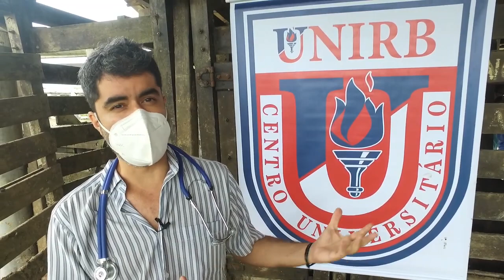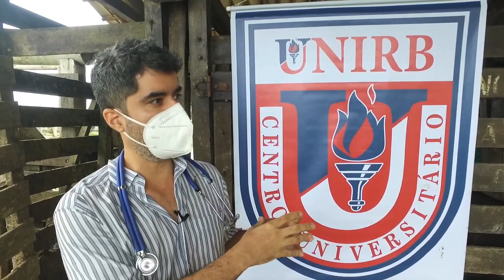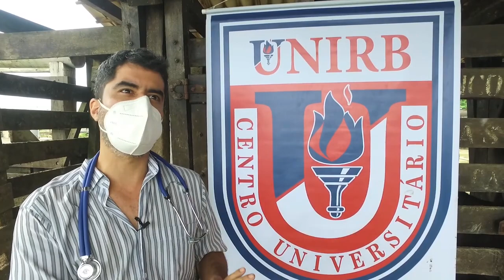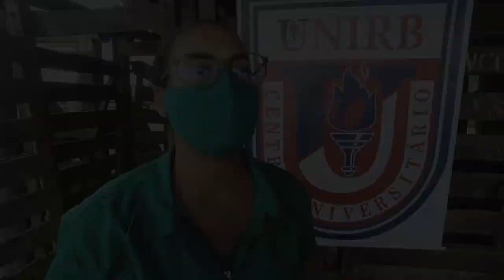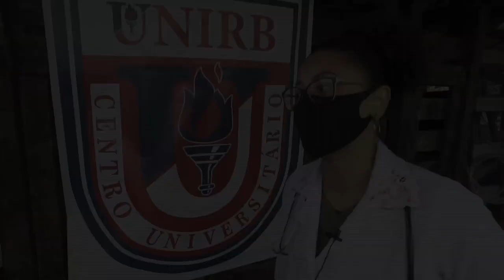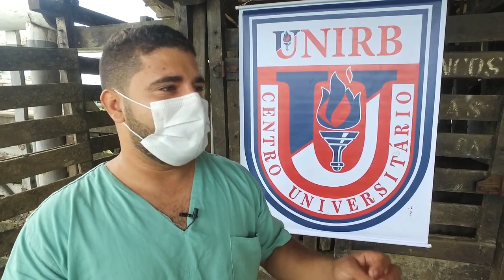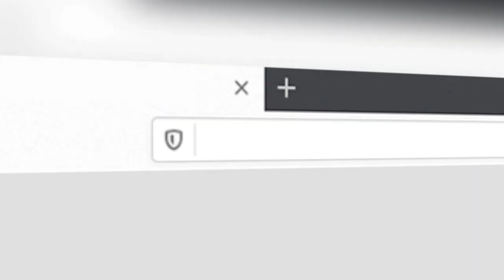[SÁBADO 17/07] PROGRAMA TV UNIRB - MEDICINA VETERINÁRIA